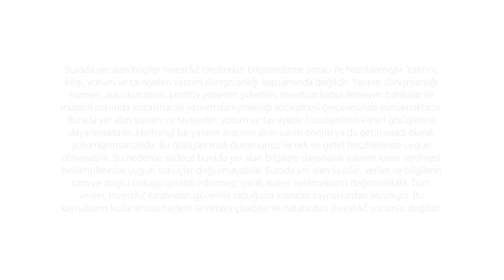05.05.2016 InvestAZ Günlük Analiz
Euro bölgesi parekende satışlardaki belirgin düşüş var.

1,1485 seviyesi altında 4 saatlik kapanışlar paritedeki satışlara hız kazandırabilir.

Atlanta FED Başkanı Dennis Lockhart ABD'de negatif faizlerin yakın zamanda görülmeyeceğini ifade etti.

Alımların hızlanabilmesi için ise 1290 seviyesinin geçilmesi gerekmektedir.

Akparti Mayıs Ayında Olağanüstü Kongreye Gitme Kararı Aldı.

USDTRY Paritesi Soluksuz Çıkışını Sürdürüyor.